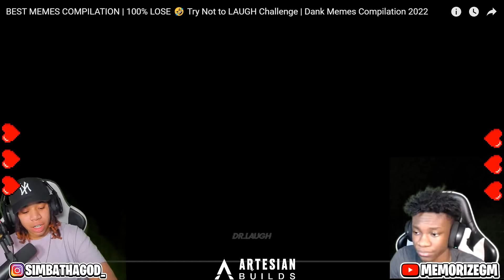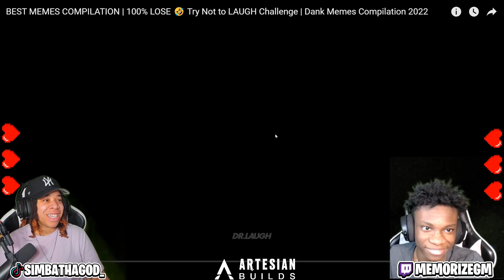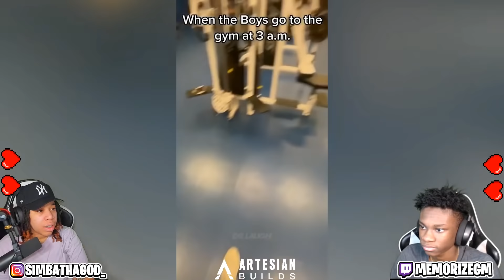Try Not to LAUGH Challenge #2 w/@MemorizeGM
SimbaThaGod Reacts To BEST MEMES COMPILATION | 100% LOSE 🤣 Try Not to LAUGH Challenge | Dank Memes Compilation 2022

Dank Memes Compilation 2022 (Try Not to LAUGH Challenge) w/@MemorizeGM